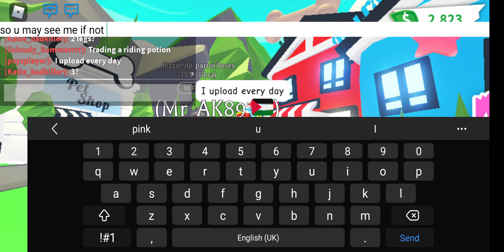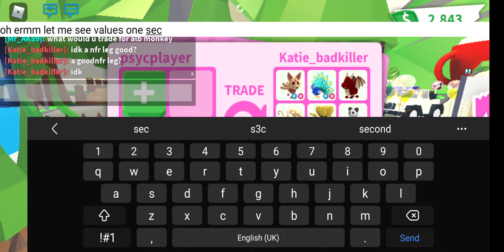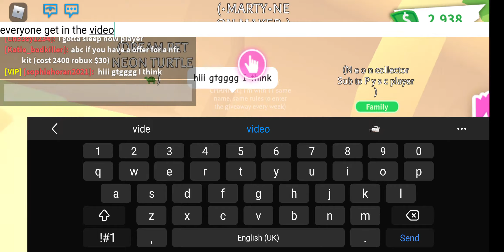Roblox Adoptme(did I turn down a good offer. u decide) comment below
nfr crow turned down trade watch for yourself and see if I should of done it. my scale said I was still over. and if I'm still over I'd rather give it away for free at some point. comment below and let me know. on the other case, keep sharing rhe channel and smash the bell to keep notified on all my giveaways and new videos everyday. ty all for all ur support.